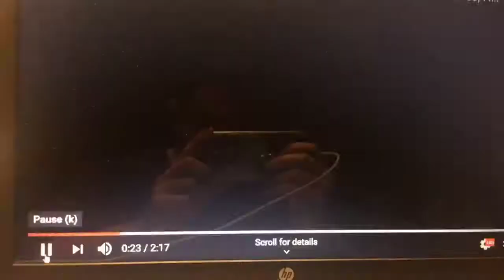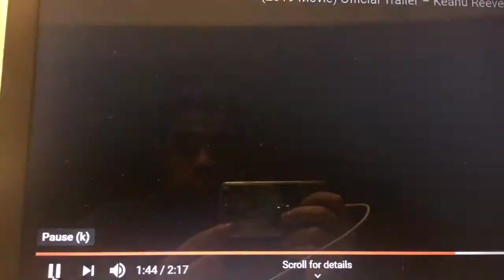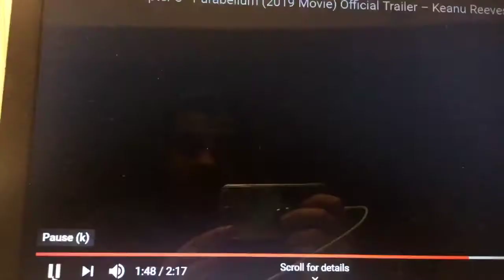John wick 3 trailer